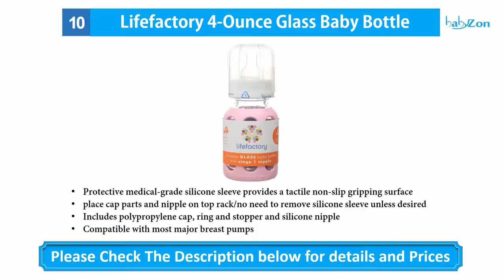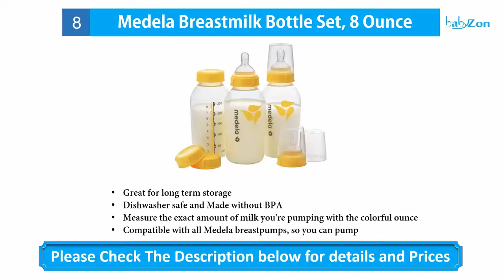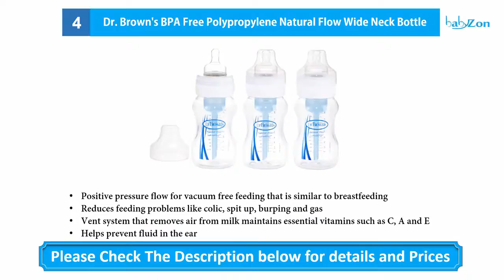Best Bottle Feeding 2016 - Top 10 Bottle Feeding - Baby Bottle Feeding Reviews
Here are the 10 Best Bottle Feeding that you are watching in this video ! Jimu.

10. Lifefactory 4-Ounce Glass Baby Bottle

09. Pura Kiki 11-Ounce Stainless Steel Infant Bottle

08. Medela Breastmilk Bottle Set

07. Comotomo Natural Feel Baby Bottle

06. Tommee Tippee Closer to Nature Fiesta Bottle

05. Philips AVENT Natural Glass Bottle

04. Dr. Brown's BPA Free Polypropylene

03. MAM Feed & Soothe Bottle

02. Playtex BPA Free Ventaire Bottle

01. Philips AVENT Classic Plus BPA Free